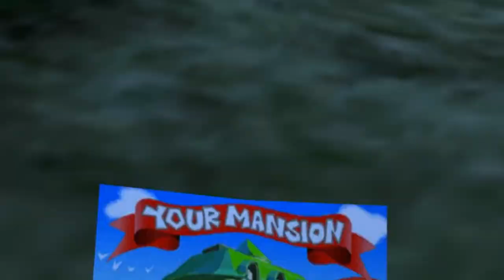A QUESTION OF CHARACTER - LUIGI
- LUIGI -

All of the action of Ghostbusters without any of the Ghostbusters!

FOLLOW ME AT:

TWITTER.COM/AQUESTIONOFCHARACTER

TWITTER.COM/NORMALLYRETRO

INSTAGRAM.COM/NORMALLYRETRO